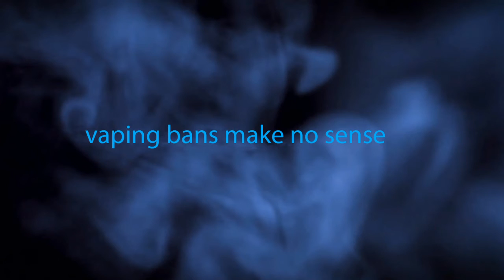Vaping bans make no sense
Professor Gerry Stimson,  Chair of NNA UK, on why it makes no sense to ban vaping in public places - and how bans can be avoided by using  simple common sense. Thank you to NCSCT for making this video.